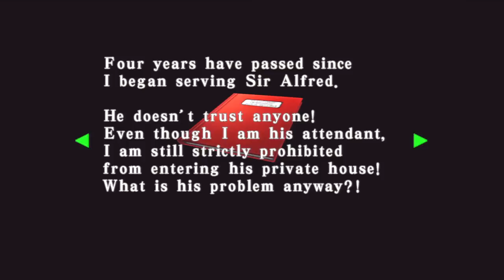Let's Play: Resident Evil: Code Veronica X [Part 6]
Picking up some stuff I missed.